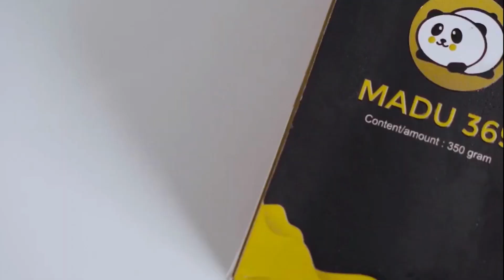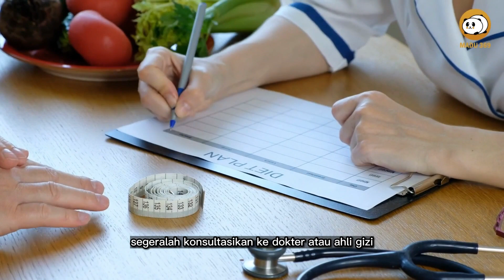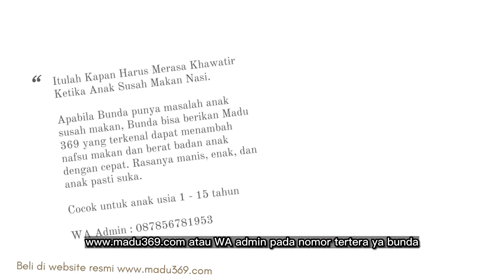🔥Kapan Harus Khawatir Ketika Anak Susah Makan Nasi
Anak yang tidak suka makan nasi tentunya membuat ibu pusing tujuh keliling. Pasalnya, nasi merupakan makanan pokok orang Indonesia, sampai-sampai banyak orang yang beranggapan bahwa belum makan kalau tidak makan nasi.

Biasanya anak usia balita masih dalam proses tumbuh kembang termasuk sensory dalam mulutnya. Oleh karena itu, anak cenderung pilih-pilih makanan sesuai dengan tekstur dan rasa yang lebih menyenangkan di mulutnya.

Ada banyak hal yang bisa membuat anak tidak mau makan nasi. Bisa jadi, karena anak tidak suka dengan rasa nasi yang hambar atau teksturnya yang lembek. Beberapa anak mungkin enggan makan nasi karena pengalaman yang buruk saat makan nasi.

Meski begitu, jika anak tidak suka makan nasi sebenarnya bukanlah hal yang berbahaya kok, Bu. Asalkan ibu memberikan sumber karbohidrat lainnya sebagai pengganti.

namun bunda tetap harus tau Kapan Harus Khawatir Ketika Anak Susah Makan Nasi, berikut kami rangkum penjelasanya , yuk simak bersama...